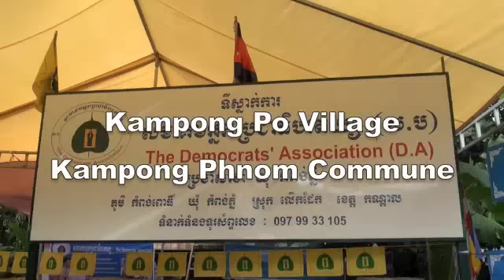Leuk Dae'k, Kandal